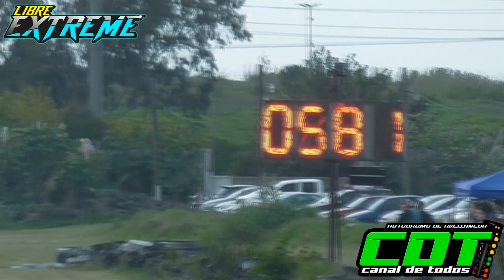Libre Extreme 3/4/2022 CDT Autodromo de Avellaneda